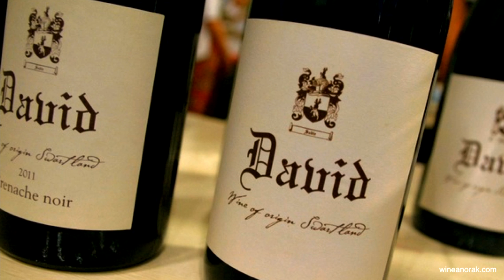Keep Your Eyes (And Mouth) Open For These South-African Wines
It is not the first time these cool South-African guys join us in the show. Previously Jurgen and Craig explained us what the Swartland Revolution is. This time they are here to give us a heads up on what is hot, and what is not, in wine land.

Which wines should we drink and what are the brands for 2015? Kedungu is Jurgens own wine label which he launches this month. Other labels where we should keep our eyes (and mouth) open for are Johan Meyers Pinot Noir made form Elgin fruit, Craig Sheard’s unusual blends called Hemel & Aarde, David Sadie’s most recent Grenache and lastly Mick and Janine Cravin who are experimenting with Stellenbosch fruit.

Enjoy, but drink wisely!